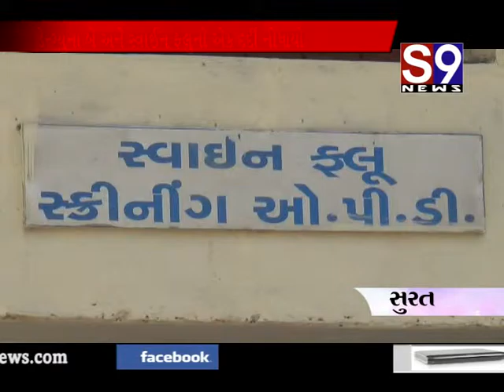surat swineflu no vadhu ek case nondhayo